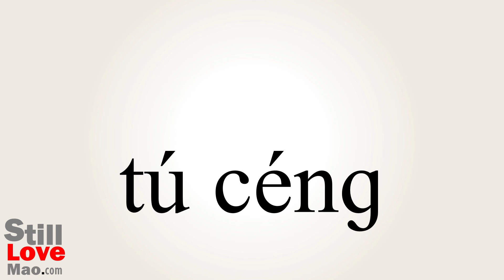How to Say Layers in Chinese